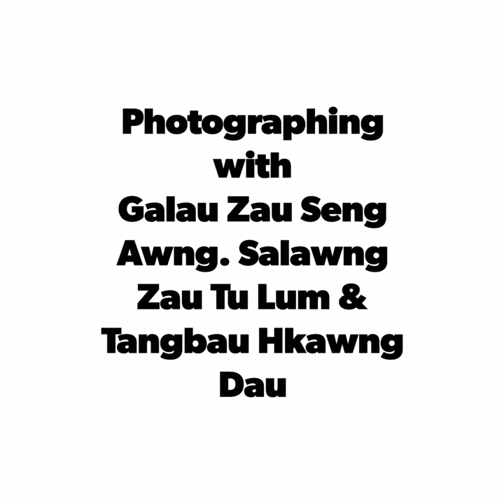Sigma 16mm f1.4 photographing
Three Students from KACHIN College (Not Model)
Name-Galau Zau Seng Awng/ Tangbau Hkawng Dau / Salawng Zau Tu Lum